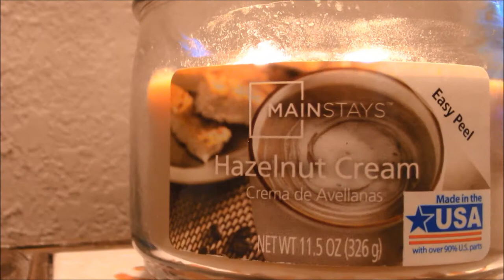Fall Phases | Itz Libby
Had really fun collabing with these amazing girls so make sure to check them out!!
Ciara's video: (coming soon)
Instagram#2: libbyxclaire
Musica.ly: itz.libby
I hate u, I love u by Gnash ft. Olivia
Here's some facts about me that I know you're dying to find out. Well, I'm a 14 year old girl. I started posting YouTube videos August 2015. I have a passion for filmmaking and I hope to have a successful career in it. I use a canon VIXIA HF R600 camcorder. I edit on windows live movie maker. I like to upload beauty, vlogs, comedy, food, films, you know pretty much anything!